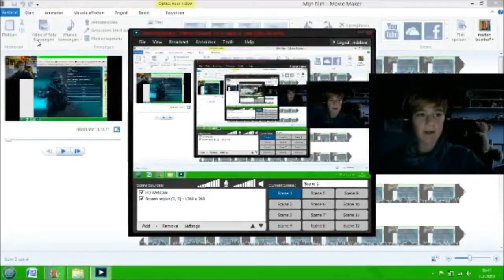games with mdebom- asphalt 8 deel 2. is groen mijn lievelings kleur?